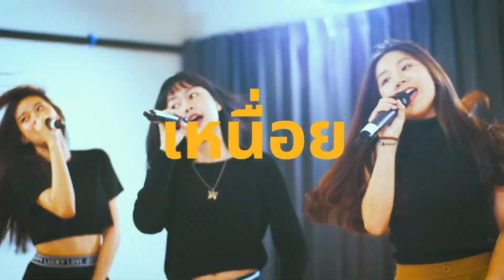(Teaser) LIT Song Camp THE SERIES “PiXXiE” Dreams Come Bloom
ภารกิจใน LIT Song Camp ยังไม่จบ เตรียมเก็บกระเป๋าออกเดินทางไปทะเลอีกครั้ง ร่วมกับ มาเบล พิมมา และอิงโกะ เพื่อลงมือคิดและทำอัลบั้มในแรกชีวิตของพวกเธอ “Bloom”

พร้อมทบทวนเรื่องราวตลอดหนึ่งปี กว่าดอกไม้ที่ชื่อว่า “ความฝัน” จะผลิบานอย่างสวยงาม ต้องผ่านการประคบประหงมดูแลด้วยความตั้งใจ แม้จะมีวันที่ท้อหรือเสียใจ แต่พวกเธอก็ก้าวผ่านมันมาได้อย่างดี

เรื่องราวการเติบโตของดอกไม้ทั้งสามนี้จะเป็นอย่างไร รอติดตามได้ใน LIT Song Camp THE SERIES “PiXXiE” Dreams Come Bloom